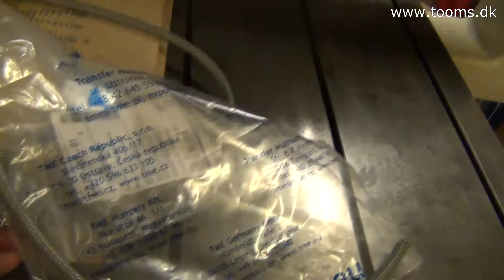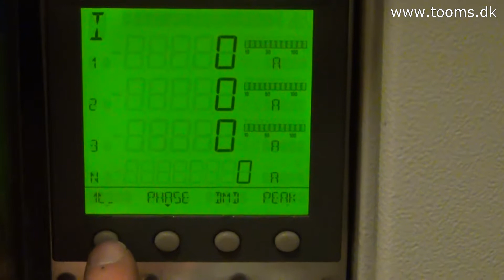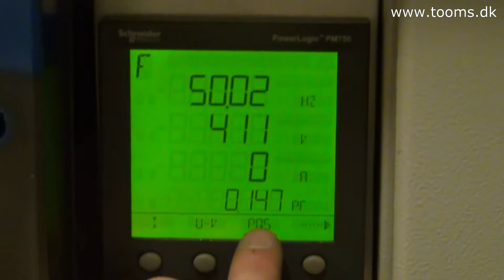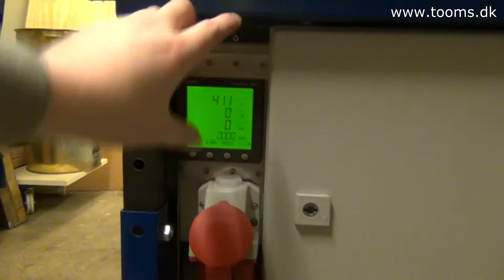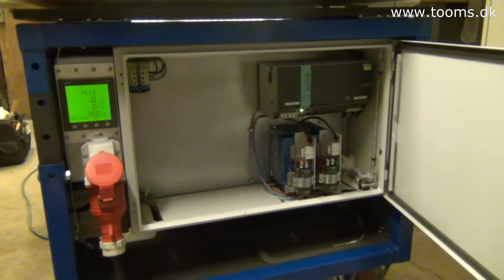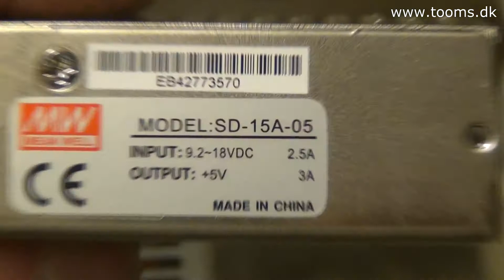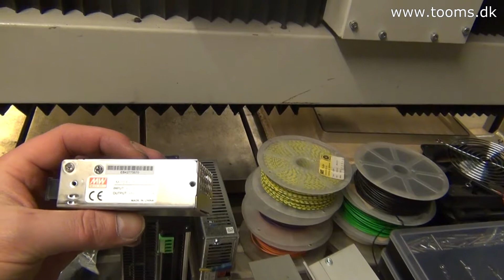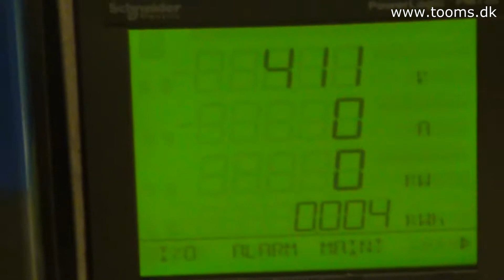CNC Progess at April 2014 - powermeter and electronics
The progress of my CNC project at April 2014

Here is the progress of the rebuild of my CNC, in this part i have installed an Power logic watt meter so i can see how much kwh it is costing to cut an given part.
I have also installed the 3x Leadshine EM806 stepper drivers and a 48volt 20amp power supply.